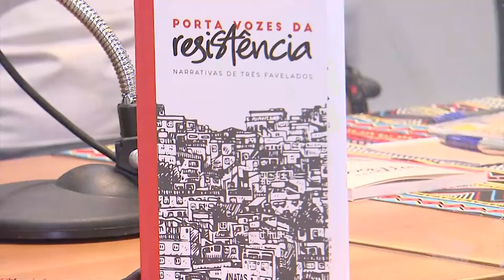Sessão Solene Resumo - Novembro Negro